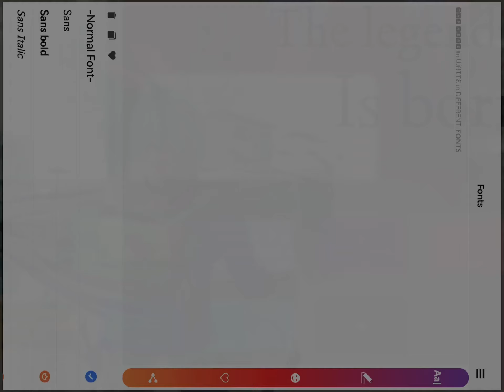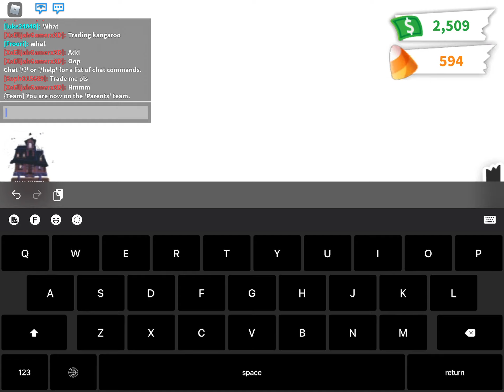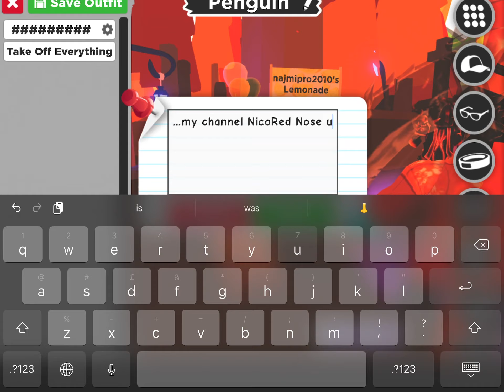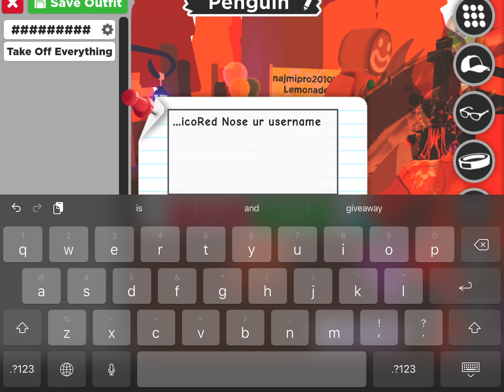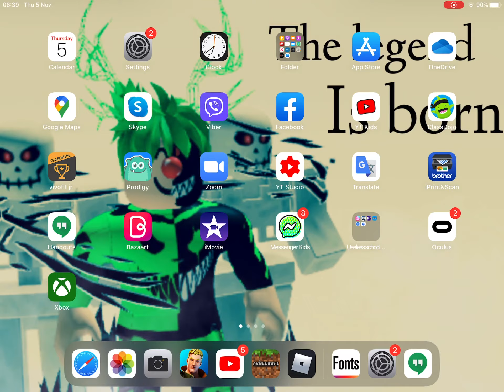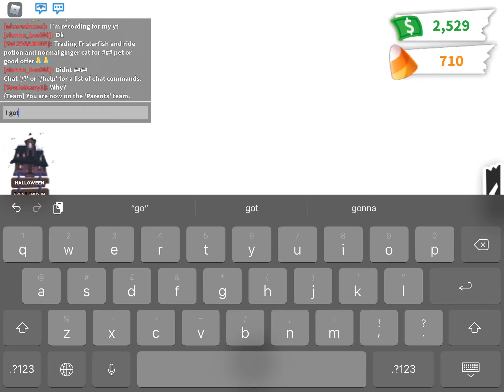Penguin giveaway and more